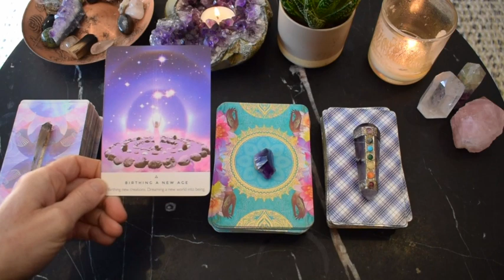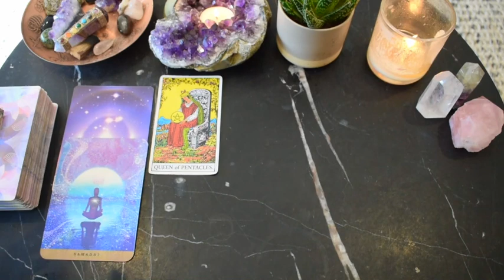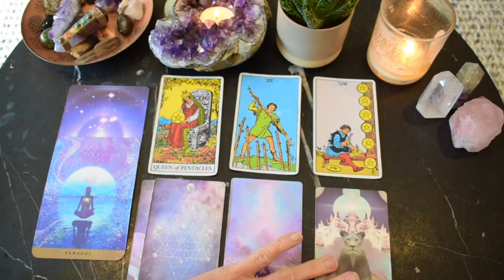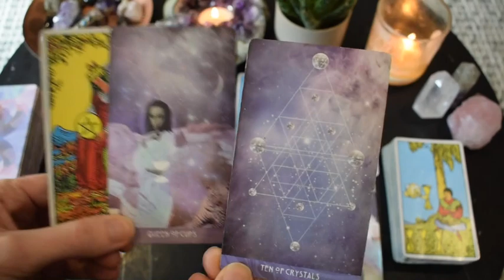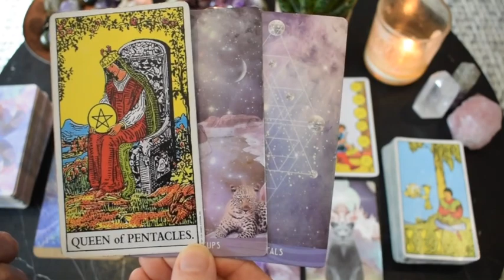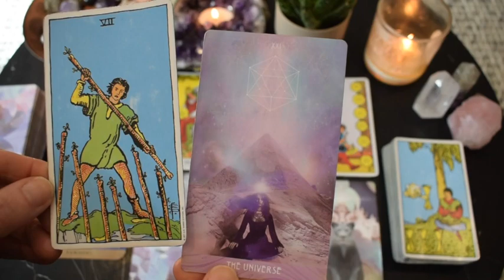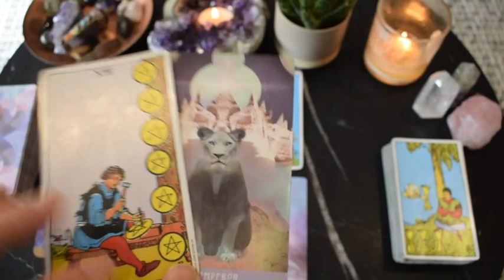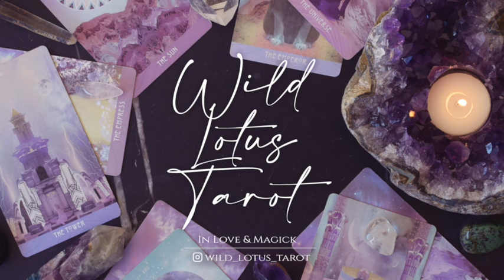VIRGO Aug 10-16 | IS TIME UP FOR ONE OF THESE TWO QUEENS? ~ Tarot Reading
Virgo weekly intuitive tarot reading for August 10-16, 2020.